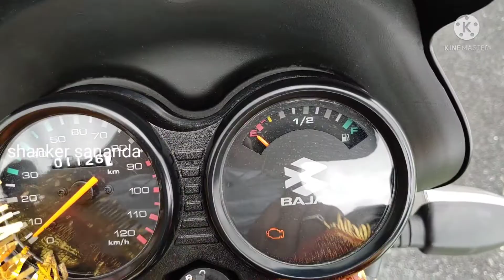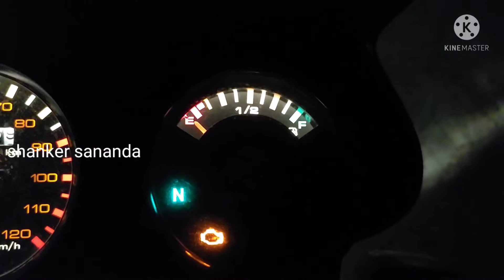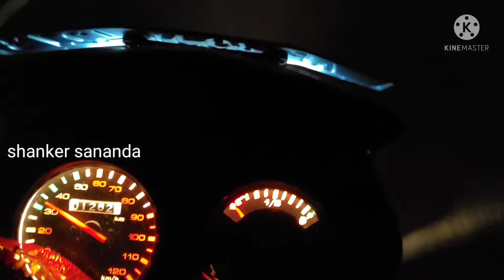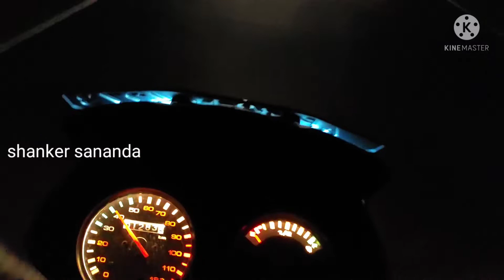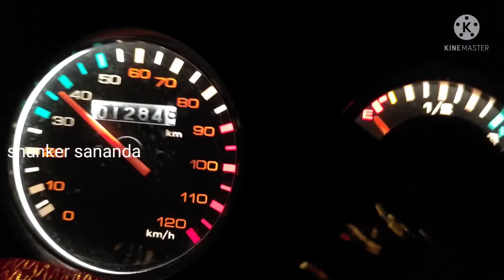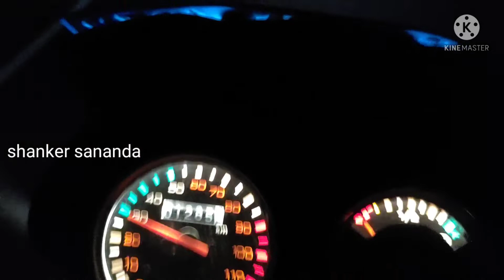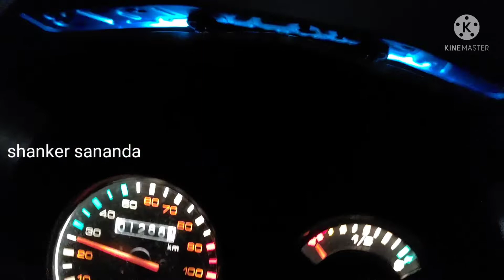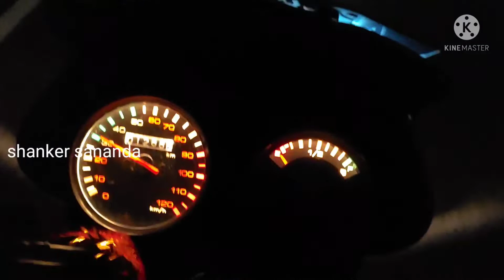Ct 110X milage test after first servicing and at 1100 km in telugu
Ct 110x review after 1100 km and at 45kmph speed in ghat road in telugu
The Bajaj CT110 is powered by a 115 cc air-cooled engine which produces of power. It has a fuel tank of 10.5 L and a . The Bajaj CT110 starts at Rs 54,138 and goes up to Rs 55,494 (ex-showroom, Delhi). It is available in two variants.

The new CT110X offers you something Xtra with each feature. Power Xtra Kadak - a superior engine with no compromise on mileage. Mazbooti Xtra Kadak - SnS suspension instead of a regular one. Style Xtra Kadak - new design, new colours.
In a head-to-head with any 100cc bike, the new CT110X will undoubtedly be - Xtra Kadak!